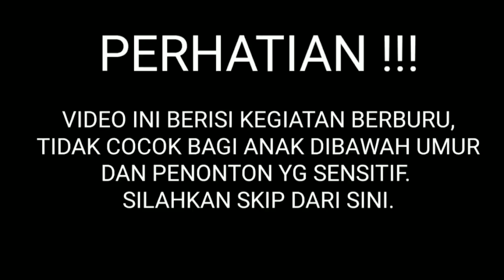7Apr 2019 ||edisi libur pajang lama tidak huntting/tes laras baru+sambel korek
Sekedar megisi waktu luang bukan melecehkan pihak lain/yang lainx tersigung kami keluarga sniper ngacak sekedar berbagi pegalaman berburu tekukur,punai,sesintar,ruak-ruak dan lainx